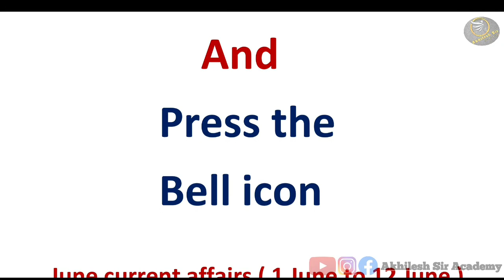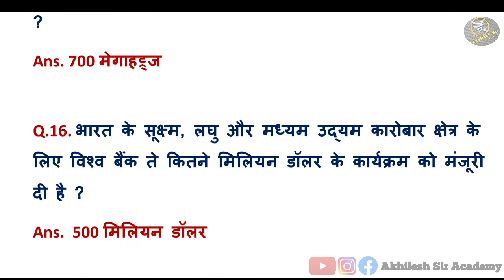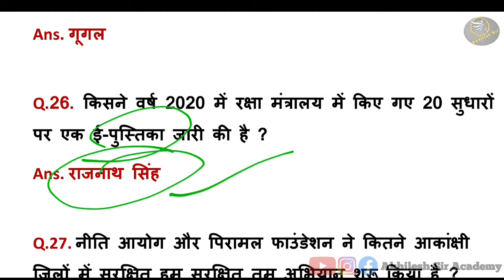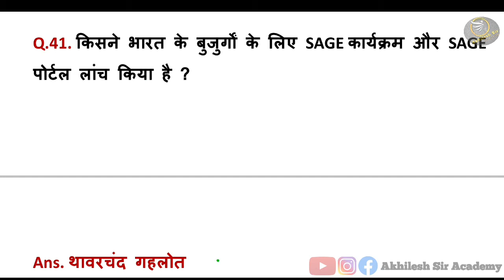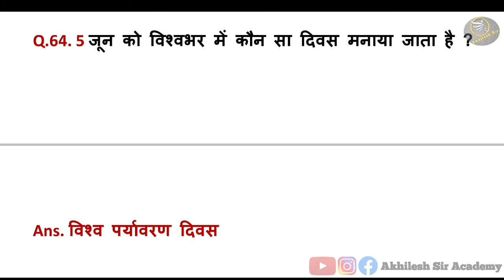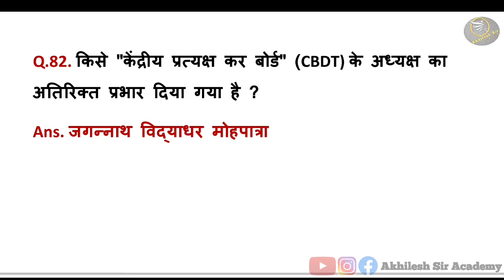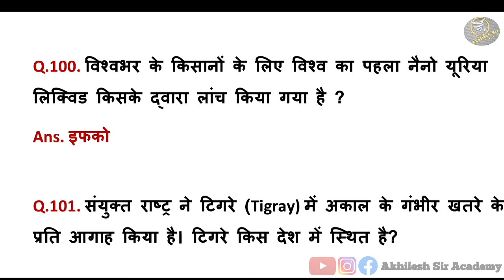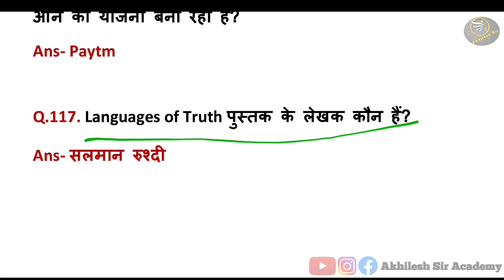Current Affairs | Current Affairs Today | June current affairs | 1 June to 12 June current affairs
Hello dosto
Mera naam akhilesh hai maine aap logo ko VVI type ke questions ko is video me karaya hai jo one day exam ke liye bahut important hai...

Current affairs
1 to 12 June current affairs